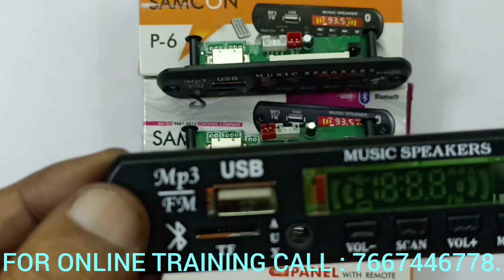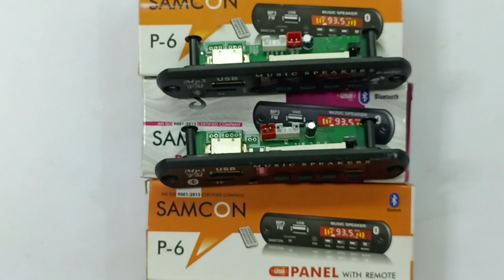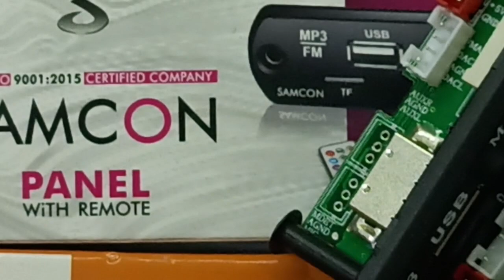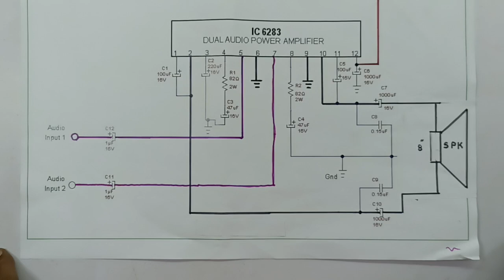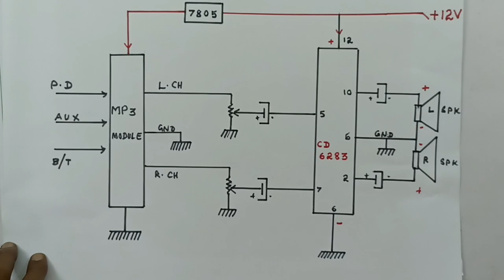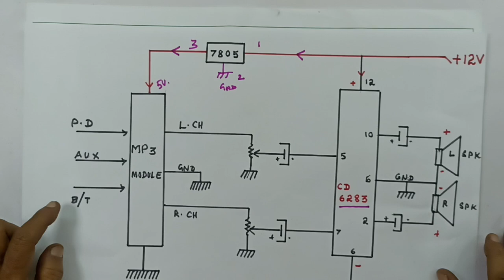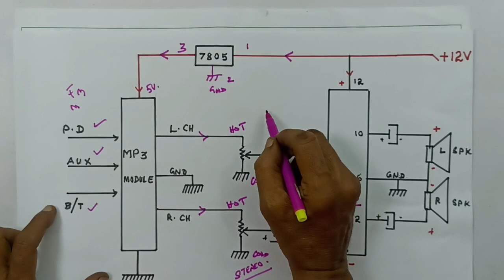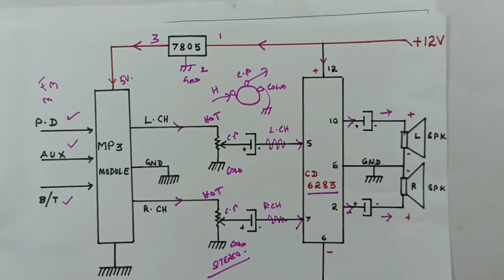HOW? TO MAKE A SIMPLE AMPLIFIER, USING MP3, MODULE, CIRCUIT DIAGRAM WITH PRACTICAL DEMO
IN THIS VIDEO, WE'RE EXPLAINING ALL DETAILS ABOUT,. HOW? TO MAKE A SIMPLE AMPLIFIER, USING MP3 MODULE... CIRCUIT DIAGRAM WITH PRACTICAL DEMONSTRATIONS